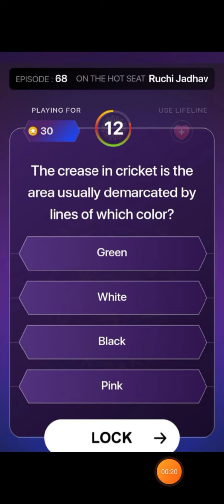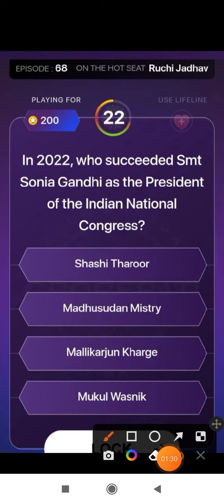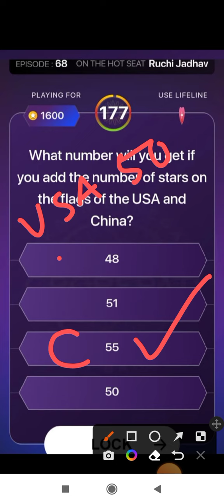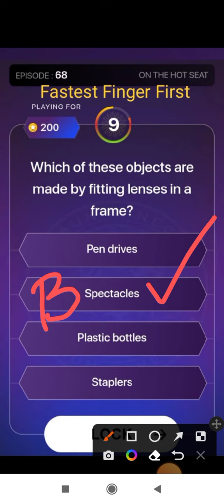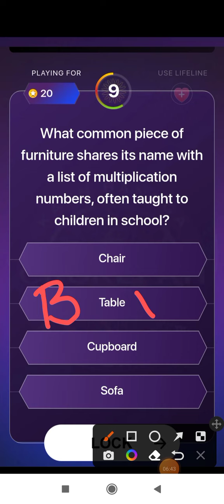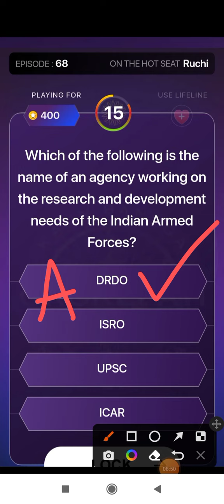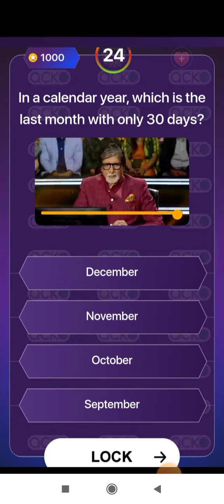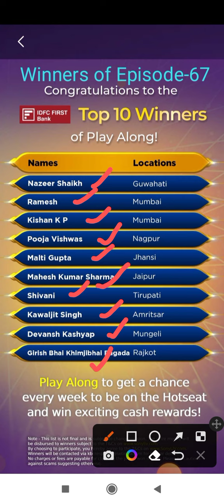Kaun Banega Crorepati || 8 November 2022 || Episode-68